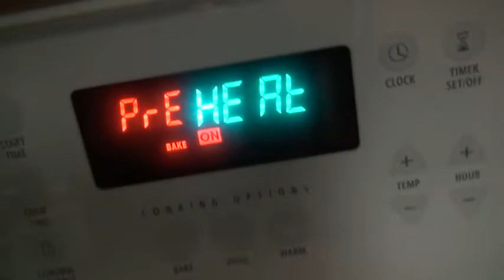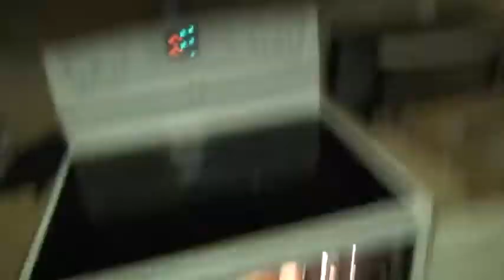PICKLEBOY'S DRINKING BEER (PRANK!) (Re-Uploaded)